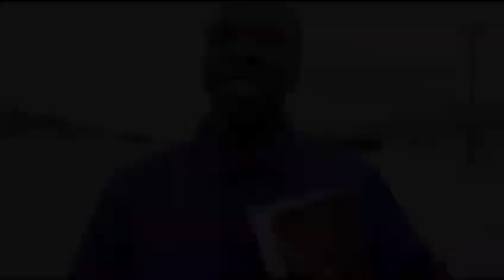When we are weak God comes to our level to lift us up-life lesson example by a Puppy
When we are weak, God comes to our level to lift us up.

My channel offers that God's love and divine inspiration which taken from the Holy Book Bible and my own in textual knowledge. If you want to know everything about God, touch with the Inspired2inspire YouTube channel. Here (inspired2inspired) you find the hope of God which describes the real history and power with examples.

My channel helps you very much to know God's power. My channel Inspired2inspired helps better to learn spiritual motivation which is based on God Jesus. My channel (Inspired2inspire) provides you a good feeling and thought about the beauty of life and the beauty of God's merciful.

The Inspired2inspire YouTube channel provides information beyond your imagination. Watch my video about God, God faith, Bible which is created just for you to overcome the frustration and increase hope in God.

In this channel, I am creating lots of story blogs content based on my faith in God, Nature, Humanity. This Inspired2inspire channel moreover focuses on Bible faith that it provided us lots of divine inspiration and previous example as well find to way to overcome our problem and how to find solutions to the problem.

By making our life so critical, we sometimes are becoming heartbroken for many reasons like economic, family, religion, mental. At that time we feel a miserable situation. Most of the people considered them lonely people. They even lost the hope of their power. Some are losses their common sense as well. They even losses their physical sense. So what's the solution for that heartbroken people? Our God is very smart .when we are falling into any heartbroken situations at that moment God comes to our life and remedies all of the problems by God's power. This Channels provide you the knowledge and creating hope in your mind. And above these concerns are the key issues of my Youtube channel Inspired2inspire.

God is very merciful for our life. God is the main and only waymaker of our life. We can't deny God and God's faithfulness. God is the best planning maker of our life. We don't know everything. But God knows all of our intentions, planning, and problem and then helps us to solve the problem. The inspired2inspire YouTube channel provides you a good guide to know God's plan. The Inspired2inspire channel is the best YouTube choice for knowing God.

In the world, many types of religion existed respectively. Among them, a maximum of religions believes that we have God. In Islam, God naming Allah is the core intention for every Muslim. The Muslim community believes that they are the loveliest servants of Allah and God's faith them different from other religions. My channel videos are concern that religious faith also.

In Christianity, God is naming Jesus who is the best-eyed and watches people over our imaginations. God looking after our all things. God is the best keeper for human beings. And animal creatures also hoped of God. Inspired2inspire YouTube channel introduced you to God's power by my experimental tape on my channel (inspired2inspire)
God may comfort you Good provide and good give you peace.

My inspired2inspire channel provides you with Bible faith which is taken from the Holly book Bible. I have described God's faith, power based on Bible and other Christians' core holy books. The Inspired2inspire YouTube channel provides you full information about God's plans, God's Superiority. Inspired2inspired of course motivates that the main themes of the Bible.
Divine inspiration with Pr Sylvester. A spiritual program that brings divine counsel for daily living.

🔶🔶Church meetings every Wednesday and Saturday kids 4.20pm, adults 5:00pm.